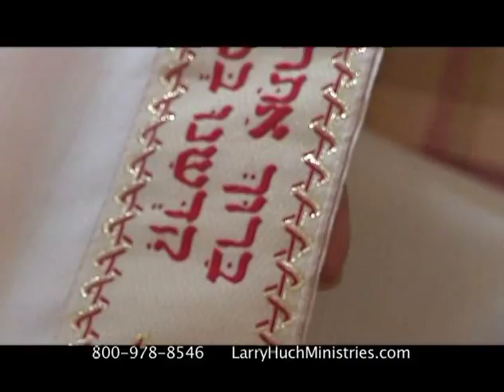The 7 Places Jesus Shed His Blood - Part 1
Pastor Larry and Tiz discuss the power of the blood of Jesus in our lives today. For more information about this TV offer visit our